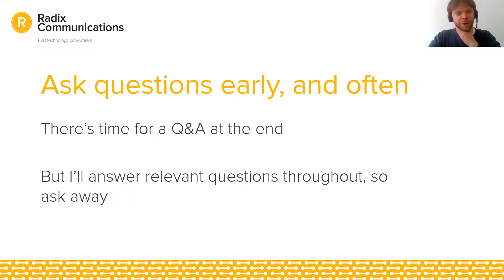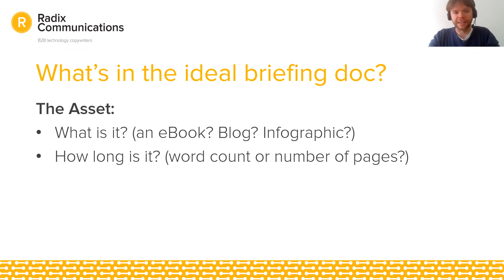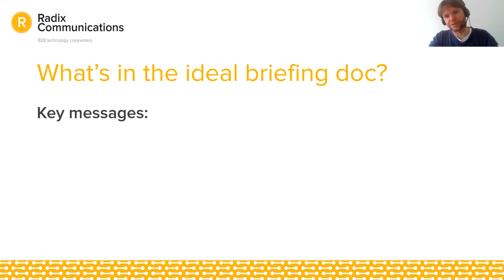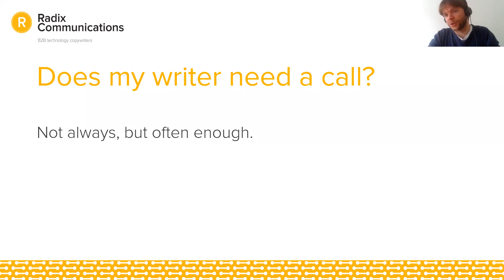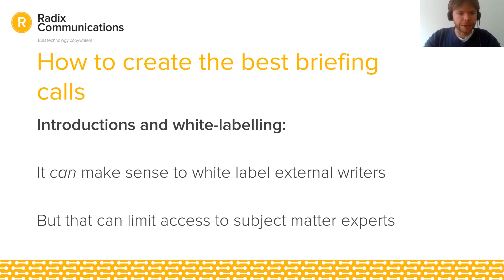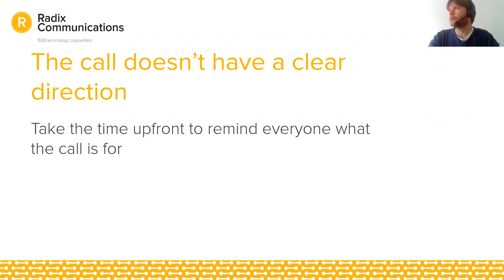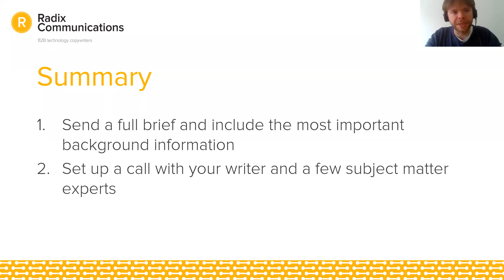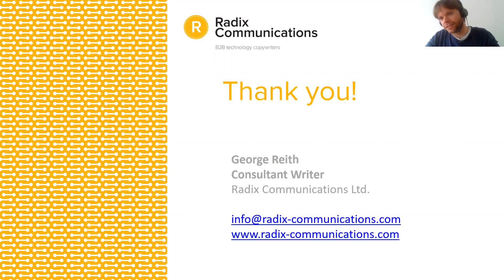How to Brief Your B2B Copywriter – The Right Way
Briefing creatives is always a challenge. But if you work in a technical or specialist field like B2B technology, it’s a steep hill to climb indeed.

So, how exactly can you deliver clear written briefs and master the briefing call to set your copywriters up for success?

In this short, webinar, Radix Consultant Writer George Reith will run through the best way to build briefing documents, and set out a sure-fire strategy for winning briefing calls.

You'll learn:
- How to deliver a clear, useful brief
- What goes in the ideal briefing document
- Who needs to be on briefing calls